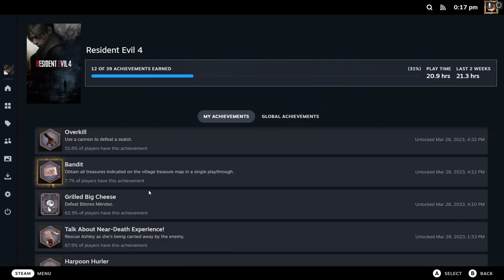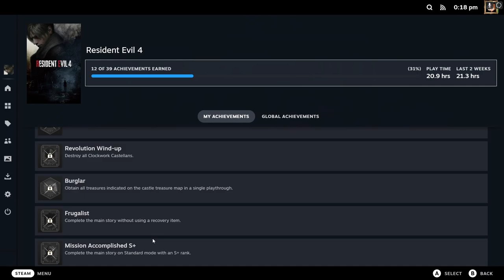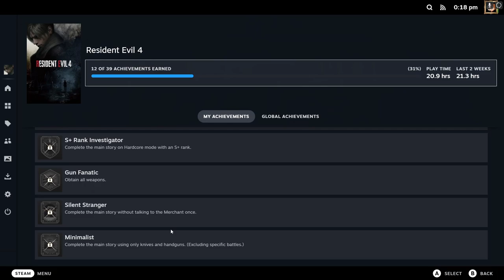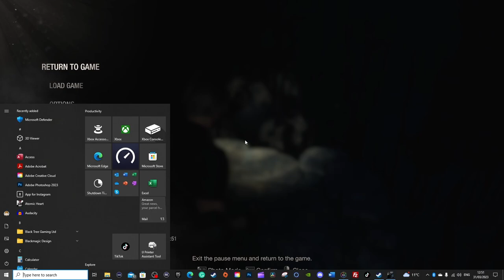Resident Evil 4 (Remake) | PC | #23 Bug Hunting